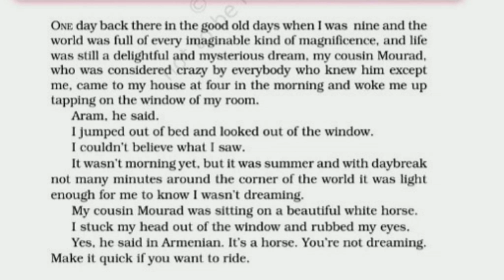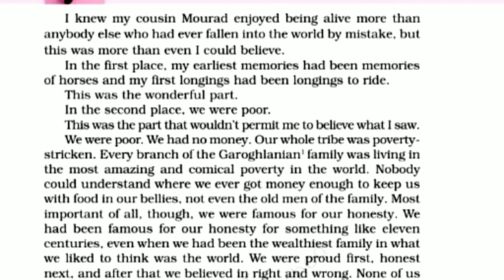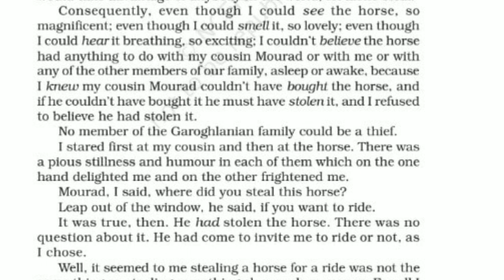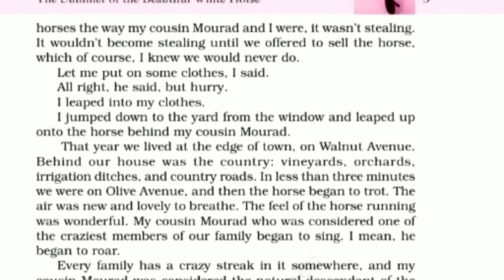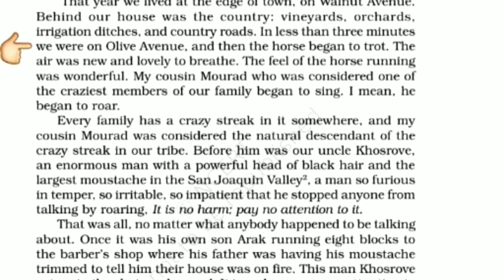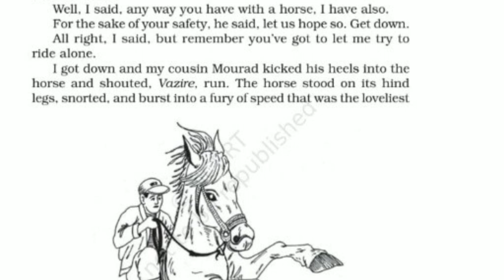A SUMMER WITH A BEAUTIFUL WHITE HORSE (PART -1 )Hornbill XI CBSE ENGLISH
CH -1 A SUMMER WITH A BEAUTIFUL WHITE HORSE XI ENGLISH-William Saroyan -PART -1
This chapter unfolds the story of two Armenian boys who stole a horse to make only fun and enjoyment. But ultimately they have to return it back to the owner. Let 's explore the reason.
Line by line explanation of chapter is given in the simple English for the better understanding of the learners